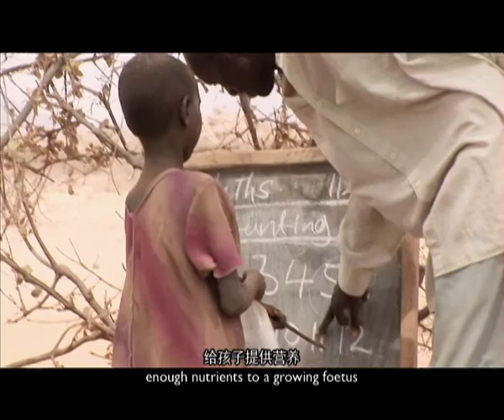饥饿挑战 4.1 《2013年主题 — 全球饥饿危机》